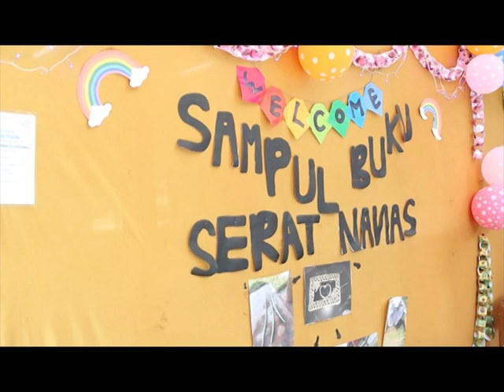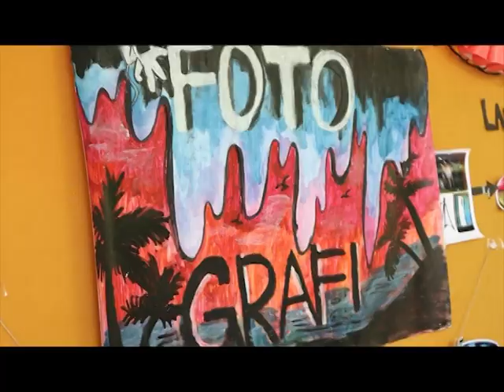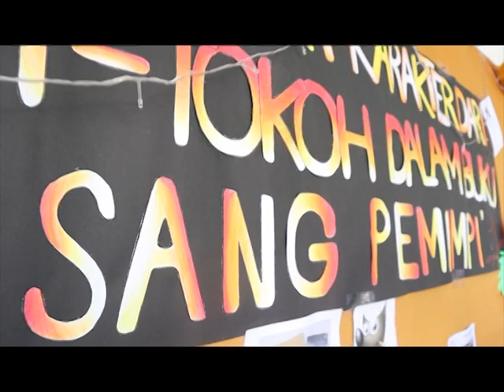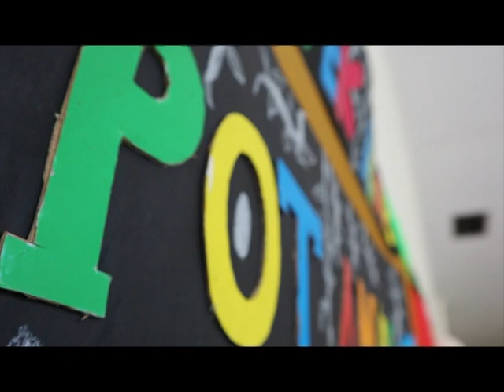Our Dreams for Our Community P6 Personal Passion Project Class of 2020/2021 SDS 01 GPM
P6 Exhibition & Moving on Celebration